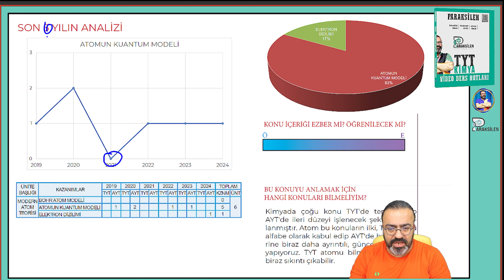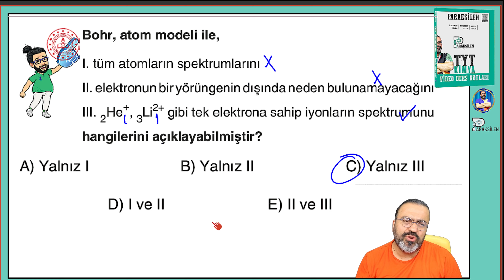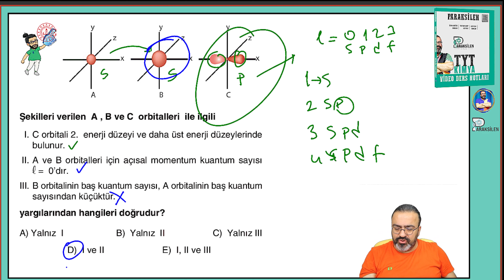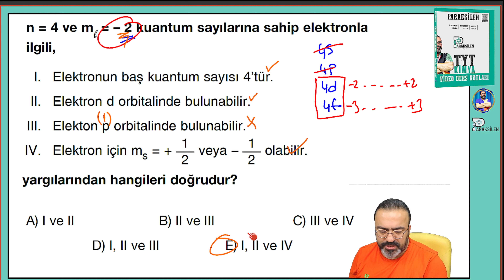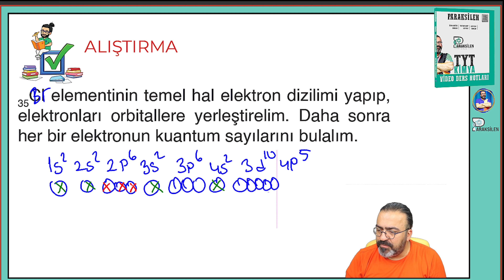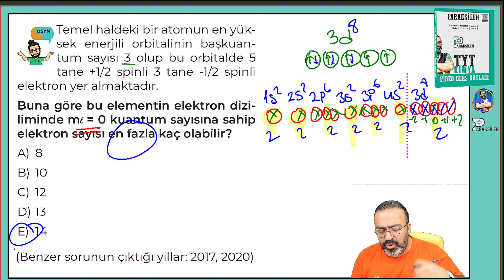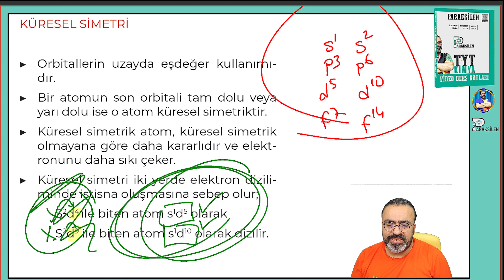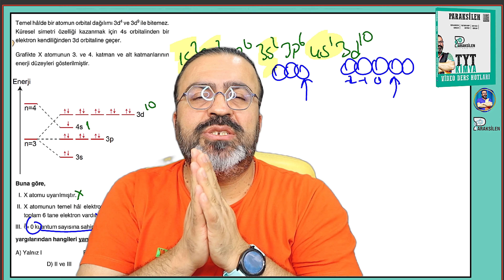AYT Kimya Kampı 2025 - Atomun Kuantum Modeli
Bölümler:
00:00 Giriş
01:16 Konu İstatistikleri
02:21 Spektrum
06:28 Bohr Atom Modeli
16:33 Kuantum Sayıları
49:43 Elektron Dizilimi (Konfigrasyon)
1:17:42 İyonların Elektron Dizilimi
1:23:06 Küresel Simetri
1:27:20 Uyarılma
1:30:48 Periyodik Sistemde Yer Bulma